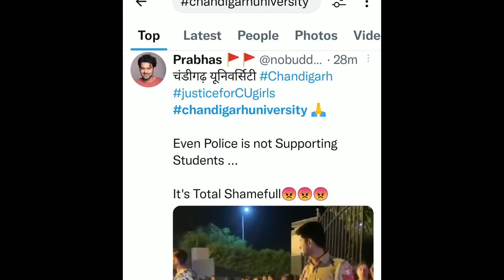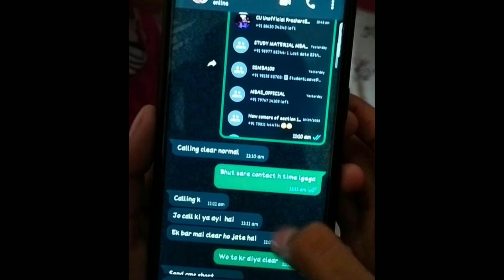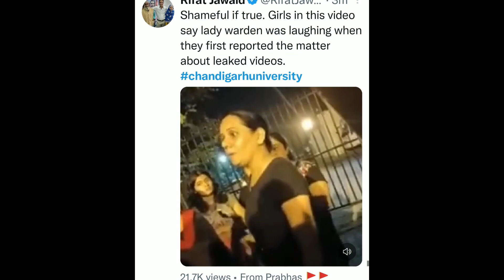क्यों Panjab University Chandigarh Mohali Girl Videos से SSP Vivek किया इंकार? बताया अफवाह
panjab mohali chandigarh university.
Massive protest erupts in Chandigarh University after girls videos.
A woman hosteller of a private university was arrested on Sunday.
punjab chandigarh university news.
SSP Mohali, Vivek Soni
मोहाली स्थित चंडीगढ़ यूनिवर्सिटी में देर रात ढाई बजे हंगामा हो गया।
chandigarh university girl
chandigarh viral video
chandigarh university girls hostel
chandigarh university review
chandigarh university hostel
chandigarh university campus
hostel girl viral video
chandigarh university latest
latest news
hot news
breaking news
chandigarh university vlog
Protest in chandigarh university today
ssp mohali
vivek soni